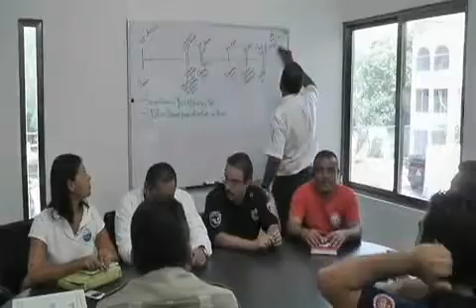Se reúne la SEMARNAT, Protección Civil, Zofemat para ubicar a los cocodrilos agresivos